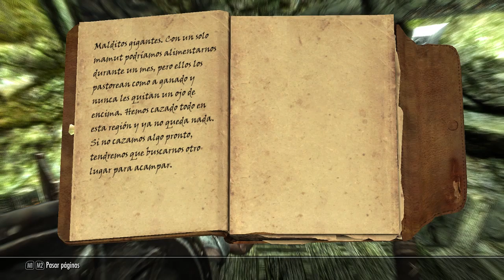Skyrim - Ep 9 - ¡Un dragón en Carrera Blanca!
Hacía mucho tiempo que quería jugar Skyrim, ya tiene unos años, pero por unas cosas o por otras no me lo he pasado nunca, seguramente cometa muuchos errores, los típicos de la primera vez que juegas, pero lo pasaremos genial en este viaje épico :)